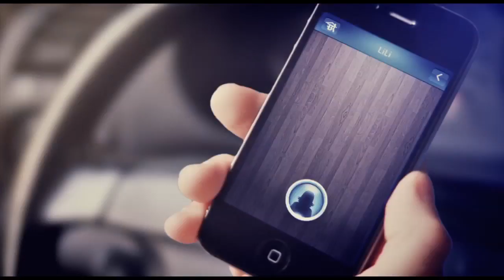Fibaro - Ditt hem, din fantasi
Filmen ovan beskriver några av de funktioner som utmärker Fibaro System, men det är bara fantasin som sätter gränserna. Ditt hem, din fantasi.
Kontakta Gröna Hus för mer information.